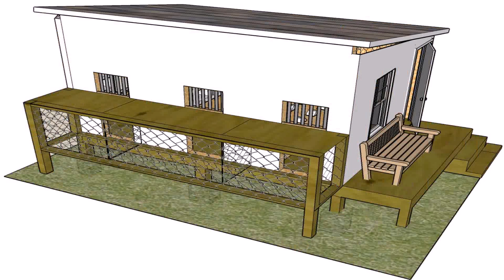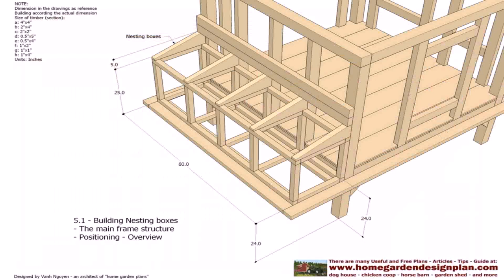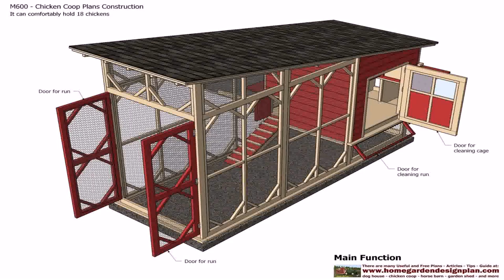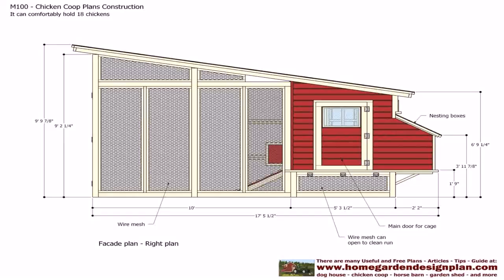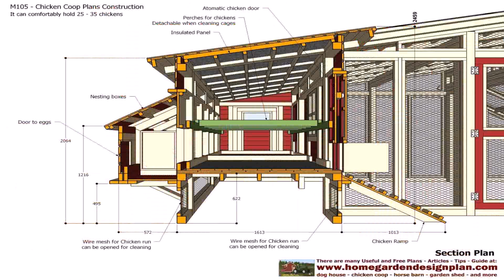Pigeon Loft Plans Designs (see description)